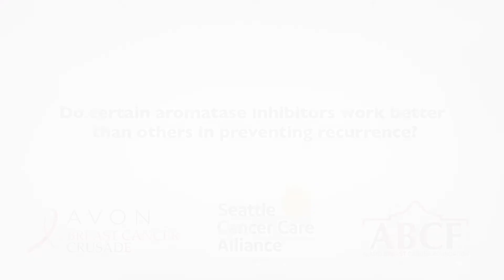Do Certain Aromatase Inhibitors Work Better Than Others?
Director of Breast Medical Oncology Dr. Julie Gralow shares if certain aromatase inhibitors work better than others.